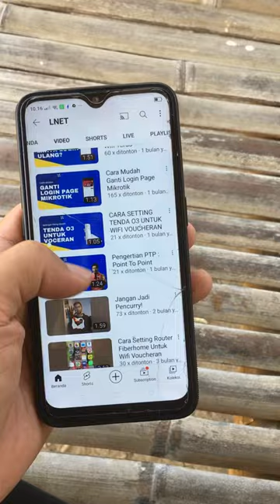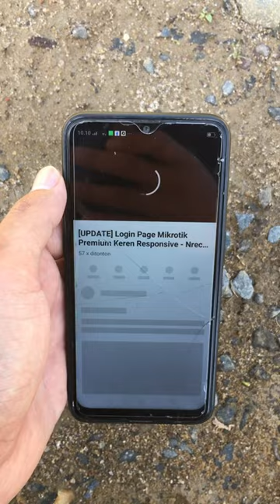Rekomendasi Access Point Sinyal Jauh